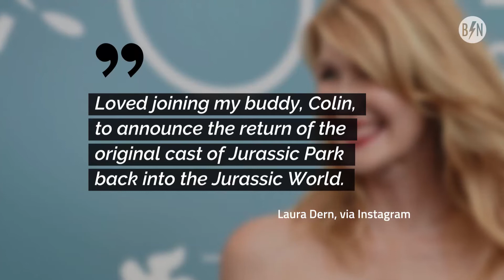Original ‘Jurassic Park’ Cast to Return For Latest Installment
The next Jurassic World film is going to be epic. Along with the new franchise favorites, Chris Pratt and Bryce Dallas Howard, three actors from the original movies will finally return to the dinosaur universe.